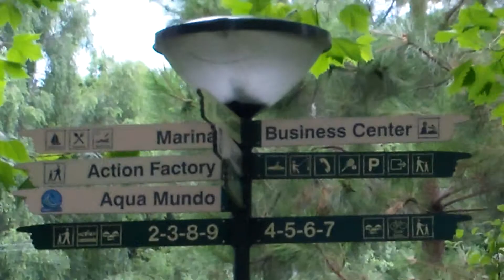Centerparcs #57 Onderweg naar het huisje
Hallo! Dit is een standaard beschrijving! Eventjes ingesteld!

Het werd wat te veel op mijn laptop dus heb ik een internet kaart aangevraagt en af en toe komt er een video online!

Games komen weer vanaf 18 augustus!

Ik ben in CenterParcs De Eemhof huisje 719

Fijne vakantie!

LET OP: Het enigste wat ik doe is video's uploaden van CenterPracs! MOMENTEEL